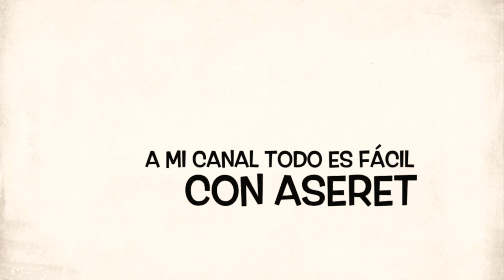CALDO DE RES RICO SALUDABLE Y NUTRITIVO/ COMO HACER UN CALDO DE RES Y HUESOS